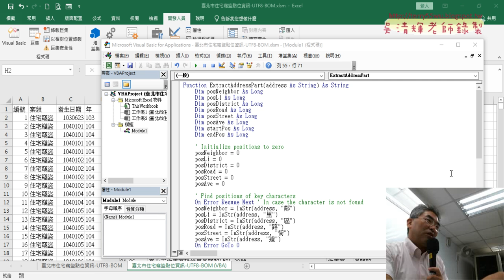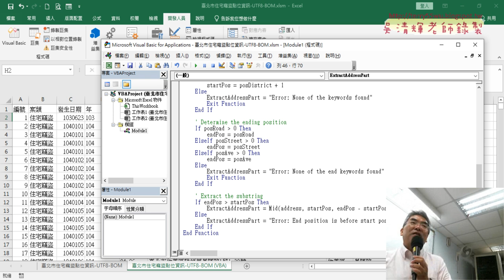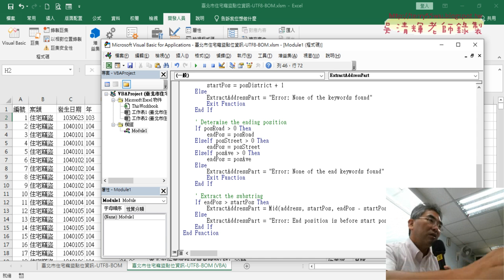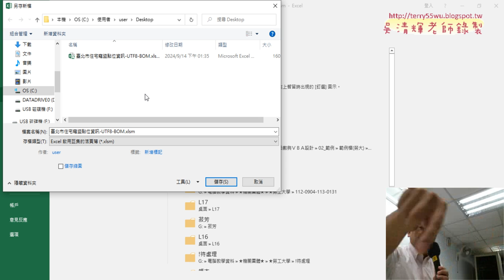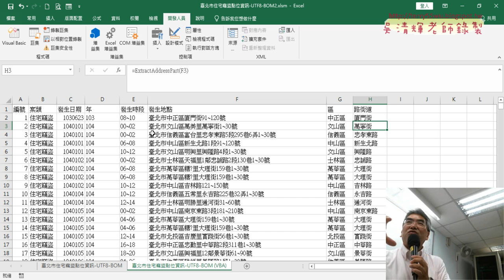05 修改VBA程式與存檔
上課內容：
01_重點複習與北市竊盜案件統計
02_ChatGPT以FIND與IFERROR函數產生公式
03_取得路街道位置與切割資料
04_ChatGPT將公式轉為VBA的Function函數
05_修改VBA程式與存檔

1.始業式30分鐘、EXCEL VBA網路爬蟲總整理
2.以EXCEL匯入資料抓取開放資料
3.用QueryTables下載大樂特歷史資料
4.外幣匯率歷史與繪製折線圖與POST抓取資料
5.用HtmlFile物件

吳老師 2024/9/14